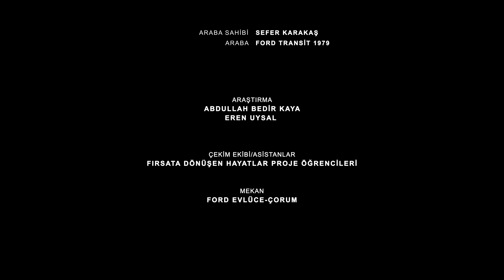Sefer'in Sevda'sı // Fordizm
✓  Hikayenin İçinden Serimizin ikincisi...

► Sıcacık insan hikayeleri, merak uyandıran ve şaşırtan ilişkiler, aşklar, sevdalar... Otomobiline aşkla bağlı olan Sefer ve Sevdasının hikayesi.

● Bölgemizin güçlü görsel planları için yetkin bir rehberden yardım almak isteyen profesyoneller için de buradayız!

Yönetmen/Kurgu: Umut Efe Kuşçu

► Reklamcılık sektöründe 11 yılı doldurmuş olan Bir Medya, değişen medya dünyası parametrelerine uygun yenilenerek gelişmektedir. Bu doğrultuda yıllar boyunca video reklamcılık hizmeti verdiği markaların tanıtım çalışmalarının yanında, kurumun yaratıcı dünyası hakkında paylaşımda bulunmak ve yeni bir platformda üretici ve tüketicileriyle iletişime geçmek Bir Medya YouTube Kanalı'nın kuruluş gayesi olmuştur.